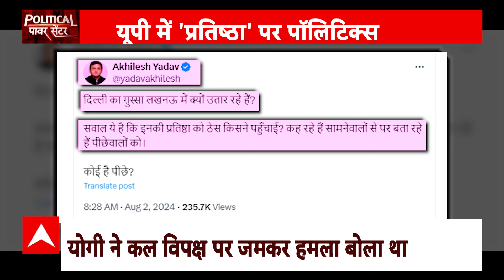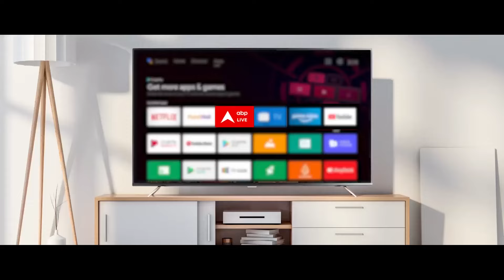UP Politics: यूपी में 'प्रतिष्ठा' पर गरमाई राजनीति...Akhilesh Yadav ने CM Yogi को घेरा ! | ABP News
ABP News: : कल यूपी विधानसभा में सीएम योगी आदित्यनाथ ने एक बयान दिया । इस बयान में उन्होंने प्रतिष्ठा शब्द का इस्तेमाल किया था । अब इस प्रतिष्ठा पर पॉलिटिक्स हो रही है ।